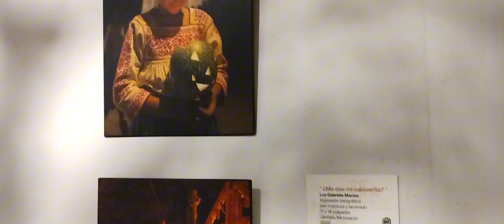YA VIENEN LAS CATRINAS!! 💀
Exposición con motivo de dia de muertos en IMAC Tijuana